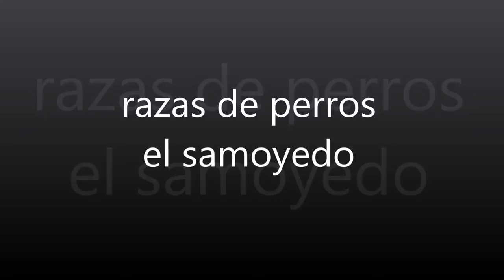razas de perros el samoyedo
Los invitamosa seguir nuestro blog If you like to support us in this link please razas de perros el samoyedo if you like our videos give us like and follow us